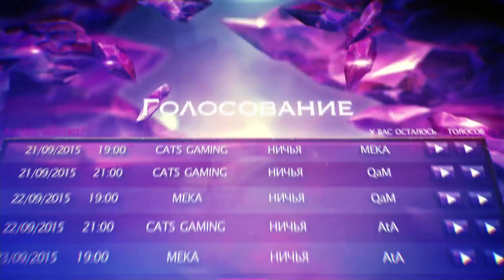NMG vs AtA #2 | Групповой этап HoN Tour 4 [Сусle 3]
Групповой этап:
Нашел красивый момент?